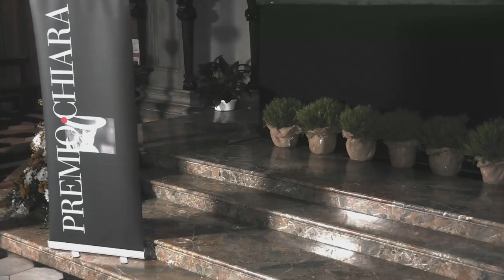Card. Gianfranco Ravasi, "SPERANZA" - Basilica San Vittore Varese, 11 maggio 2021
La registrazione integrale del primo evento del programma LAPRIMAVERADELLACULTURA nel XXXIII Premio Chiara

Sua Eminenza il Card. GianfrancoRavasi, biblista, accademico, presidente del Pontificio Consiglio della Cultura, dialoga col giornalista ArmandoTorno sull'argomento della SPERANZA. Ospiti in videoconferenza, pubblico in presenza alla Basilica di San Vittore in Varese.

"Per incontrare la speranza, bisogna andare di là della disperazione. Quando si va sino alla fine della notte, si incontra una nuova aurora" (Georges Bernanos)

Si ringraziano per la collaborazione BPER Banca, Elmec Informatica, Agricola Home&Garden.